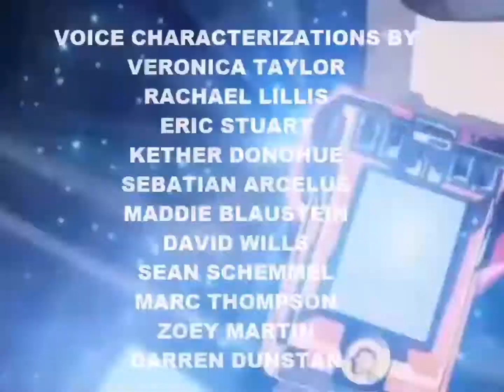61 RAINBOW MUSIC Y A TI QUE TE IMPORTA ESO ME IMPORTA TU MADRE COBRARAS POR TU ESKUINCLADIDADA VIDA